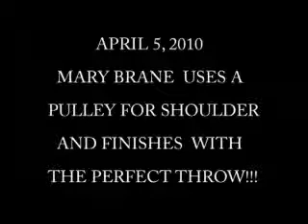MARY BRANE PERFECT THROW!!!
AT THE END OF USING THE PULLEY I THROW THE HANDLE BEHIND THE BED ON THE
FIRST SHOT FOR TWO POINTS!!! PERECT THROW!!! AMAZING!